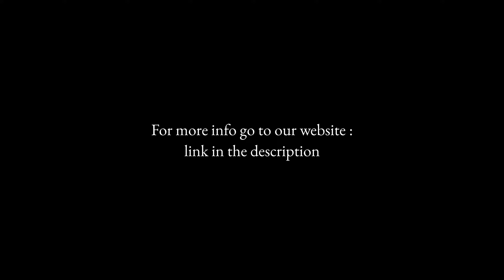How do you keep your balance when having to convey emotion?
Choose 1440p in quality settings!